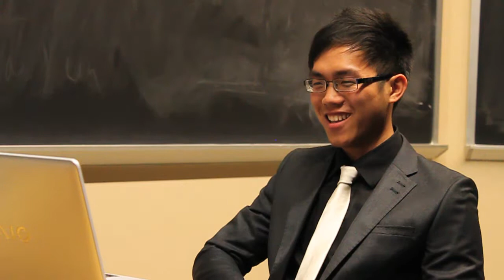[Bloopers] 百萬富翁-Round 1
百萬富翁
5/8/2011
7:00pm
PC Ballroom West B
Admission: $2